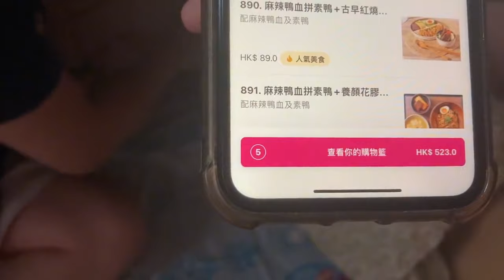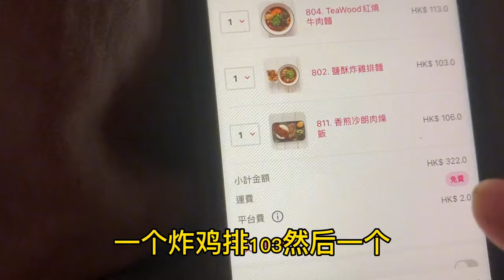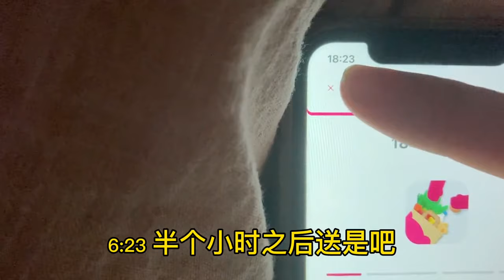微笑在香港花324蚊点外卖给老公和孩子们吃，自已嫌贵就煮了个面